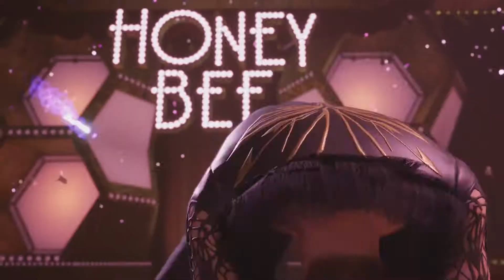FF VII Remake: Saturday Night Fever - Part 44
Cloud becomes a dancing star before getting dressed up.

All those things to help keep you updated for our next video!